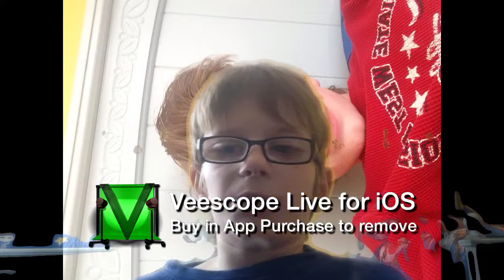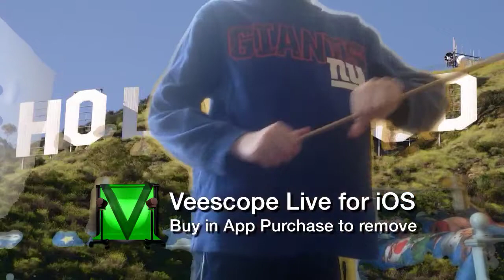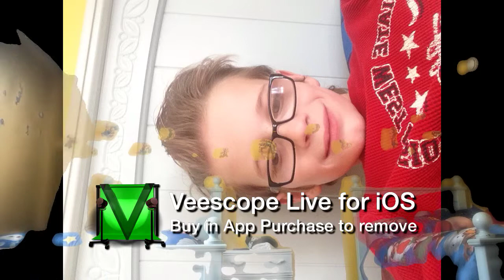megan trainer all about that bass dancing cover